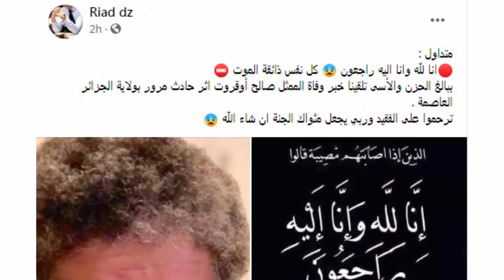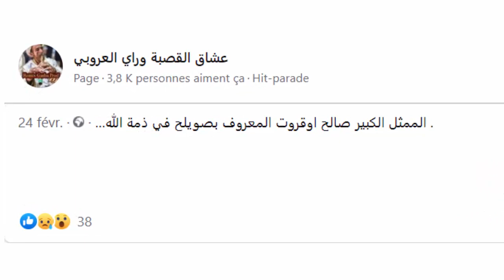عاجل جداً : لن تصدق العرافه اللبنانية ليلى عبد اللطيف تتوقع وفاة الفنان صالح اوقروت وتصدم الملايين ؟